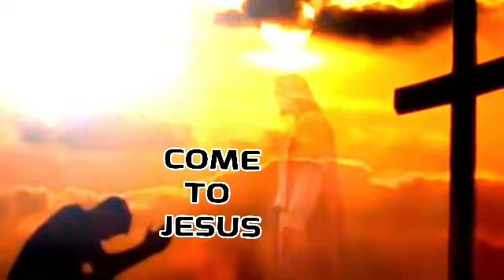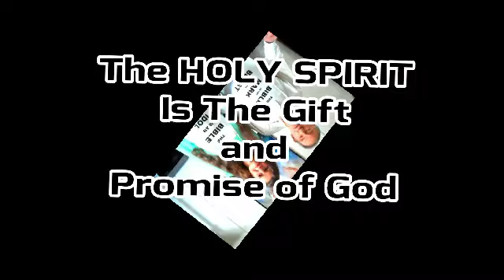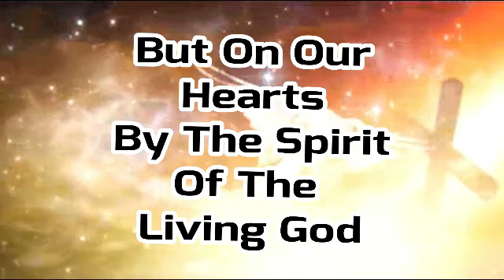DESTINATION JESUS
Are you destined to live with Jesus in heaven or are you just fooling yourself? If you are not truly walking with Jesus in the Spirit and doing His will then you will not make it.